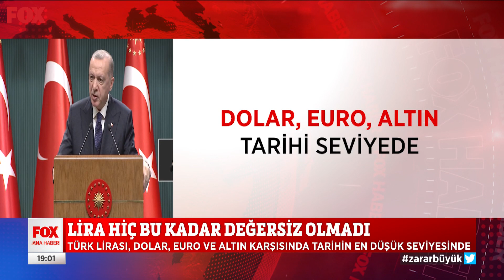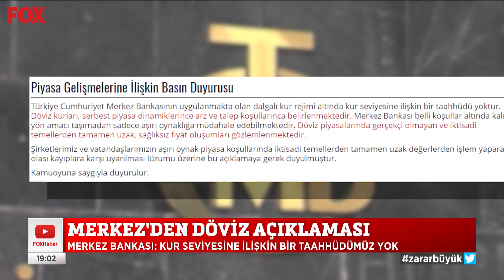Parası olan parasını katladı! 23 Kasım 2021 Selçuk Tepeli ile FOX Ana Haber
Döviz veya altını olan oturduğu yerden parasına para kattı... 23 Kasım 2021 Selçuk Tepeli ile FOX Ana Haber yayında hemen izle!